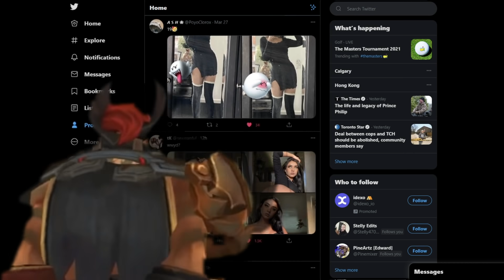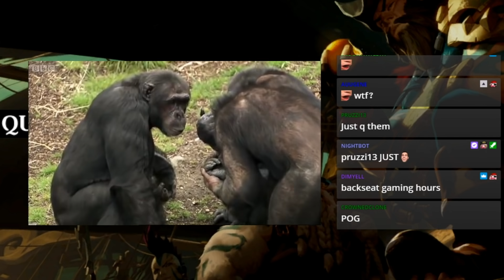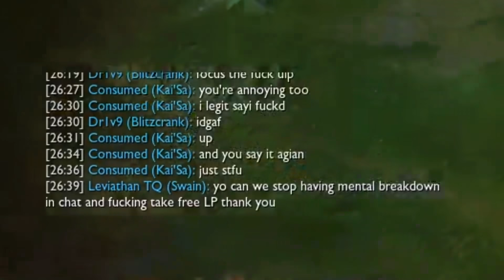number 15 league of legends foot lettuce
the last thing you'd want in your league of legends game is someone's foot fungus. But as it turns out, that might be what you get

- Lead Editor: hmm (david)
- Thumbnail: Jason H